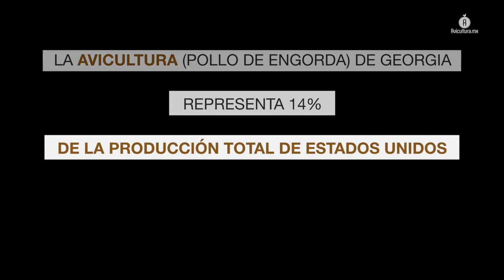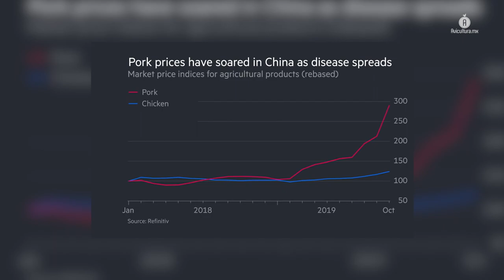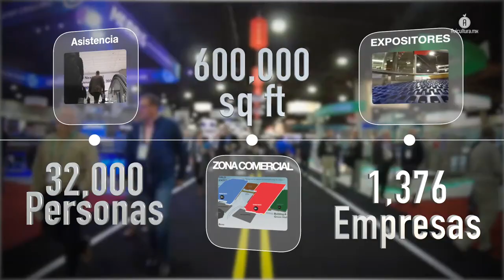IPPE 2020; un foro que mostró el potencial de la avicultura para llenar huecos cárnicos en el mundo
3 días de trabajos, más de 200 horas de sesiones educativas, 32,000 asistentes y un piso comercial de 600,000 pies cuadrados fueron los datos registrados en la IPPE 2020; esto reflejó la expectativa que hay en la avicultura para asumirse en breve como la industria pecuaria que abastezca la necesidad cárnica global.

Luego de las afectaciones mundiales en sanidad, comercio, abasto y producción que ha dejado la Peste Porcina Africana, en la Exposición Internacional de Producción y Procesamiento (IPPE) se mostró “el músculo” que tiene la carne de pollo y el huevo para plato para satisfacer la demanda de los huecos cárnicos que han permeado desde 2018.

Además, al finalizar una entrevista exclusiva con John Starkey, presidente de la Asociación del Pollo y Huevo de Estados Unidos (US Poultry & Egg Association), se dejó ver que si se aprovechan las oportunidades comerciales como el T-MEC, el TPP o el de China y Estados Unidos, en breve la proteína animal más consumida en el plantea ya no será el cerdo.